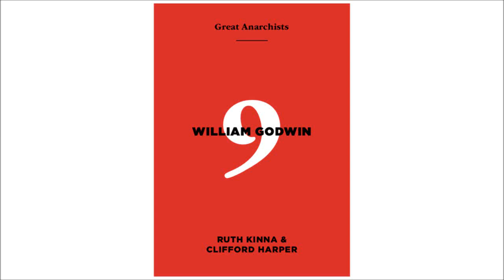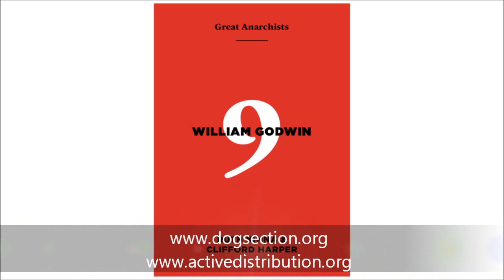Great Anarchists - William Godwin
By Ruth Kinna and Clifford Harper.
Read by Barbara Graham and Jim Donaghey.

Godwin was an eighteenth-century radical writer and journalist and one of the leading participants in the debates sparked by the French Revolution. Godwin is sometimes credited with being the first philosophical anarchist, but this underplays the character of the philosophy he advanced and the active role he took in politics. Like many of his contemporaries, Godwin understood publishing as a form of activism, an intervention into public debate that was intended to shape it and which also entailed risk. Today, Godwin is as likely to be remembered for his family connections as he is for his independent contributions to radical politics. He married Mary Wollstonecraft in 1797, was father to Mary Shelley (author of Frankenstein), and his influence was felt strongly in the writing of his son-in-law, the Romantic revolutionary poet, Percy Bysshe Shelley.

The Great Anarchists pamphlet series is published by Dog Section Press and Active Distribution.

[Subtitles corrected for accuracy November 2020]